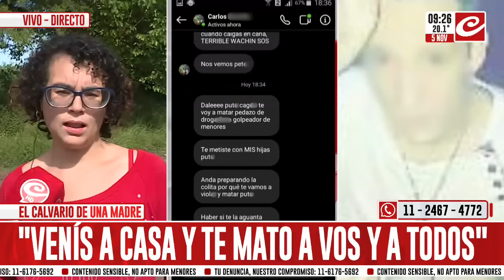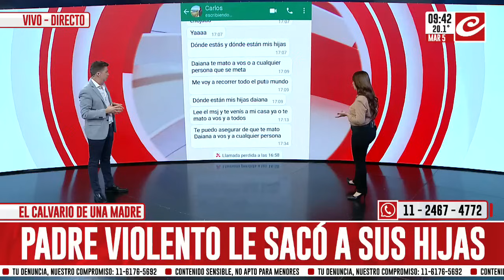Tremendo: le sacó a las hijas y la amenaza de muerte todos los días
Un equipo de Crónica de acercó para recoger el dramático testimonio de Daiana, una madre desesperada que solicita ayuda para recuperar a sus dos pequeñas hijas que fueron sustraídas por su expareja quien la denunció por violenta y le aplicó una restricción perimetral.

¿Por qué se las quitó? ¿Quién se hace cargo?